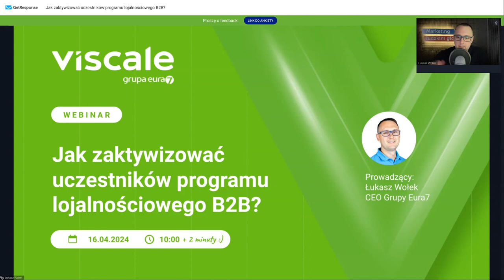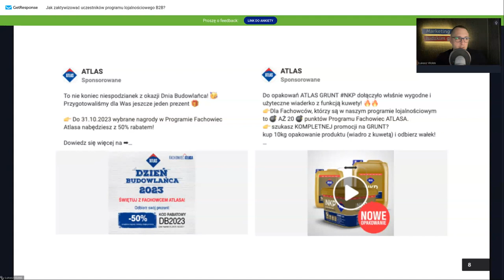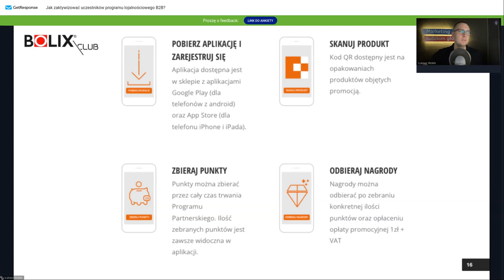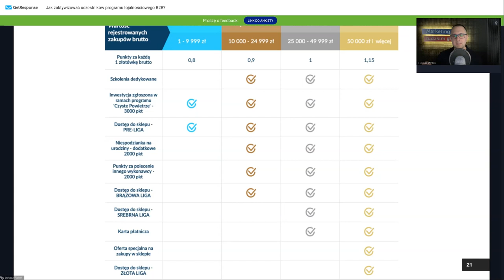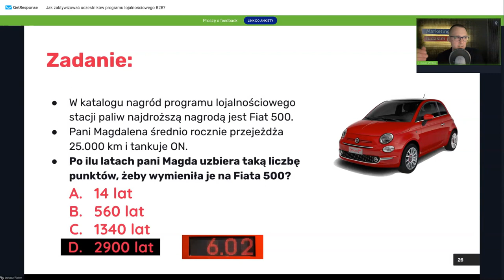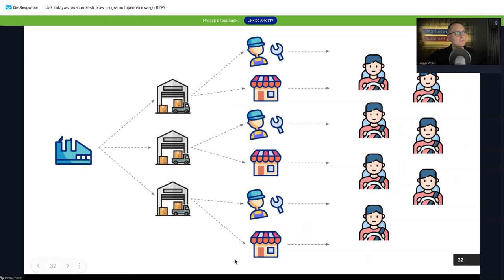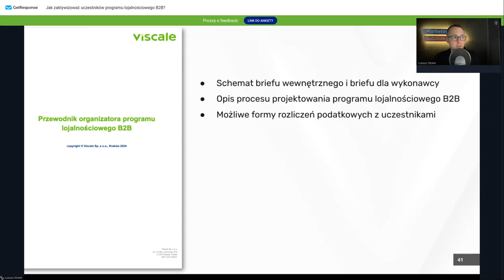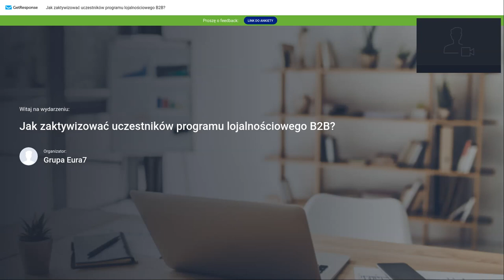Jak zaktywizować uczestników programu lojalnościowego B2B?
Jakie korzyści czekają dla Ciebie i Twój biznes dzięki naszemu darmowym szkoleniu online „Jak zaktywizować uczestników programu lojalnościowego B2B?”?
✅ Ogromna dawka wiedzy skondensowana do godzinnego materiału ⏳
✅ Prezent 🎁 w postaci raportu „Nagrody w programach lojalnościowych”.
✅ Odpowiedzi na pytania dotyczące m.in. najnowszych trendów, wdrożeniu loterii do programu lojalnościowego oraz modyfikacji mechanizmu programu w taki sposób, aby nie tracić użytkowników.